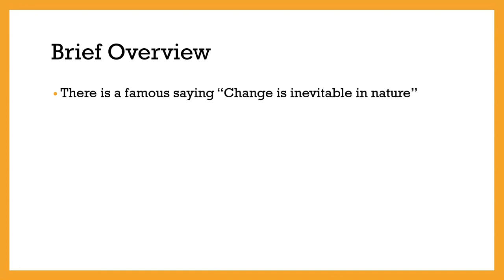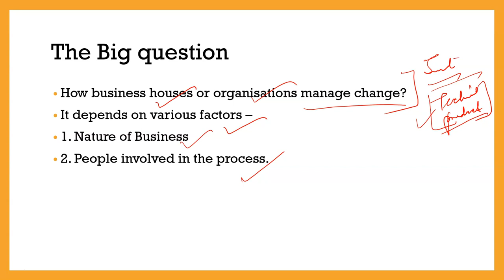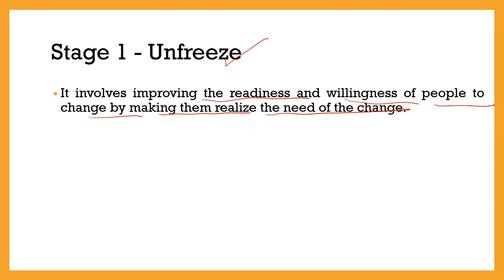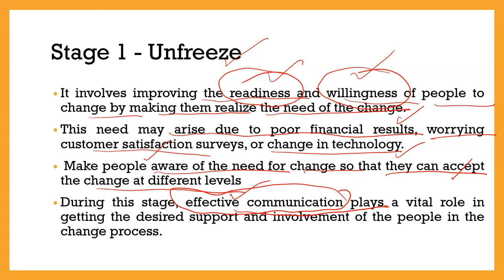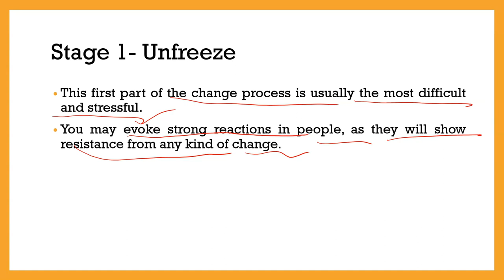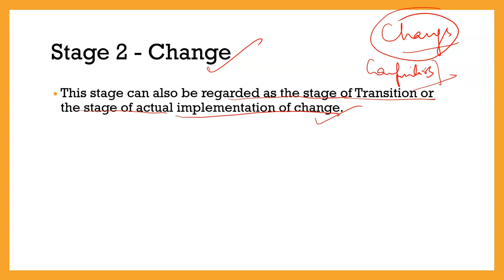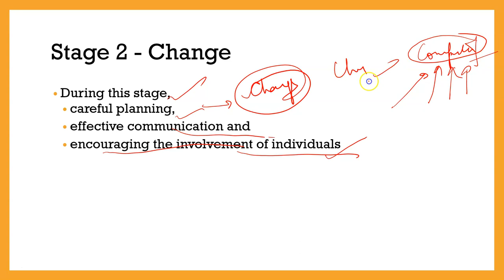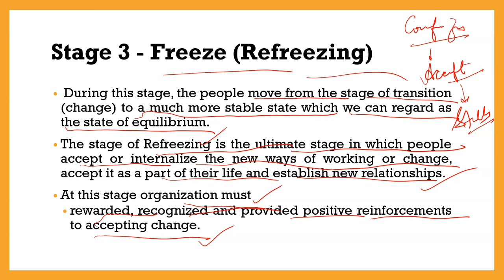Kurt Lewin Change Management Model | Organisatial culture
This video explains the famous change management model by kurt lewin
unfreeze
change
freeze